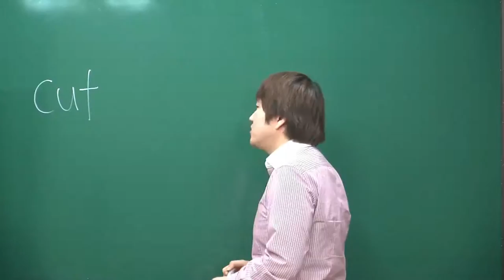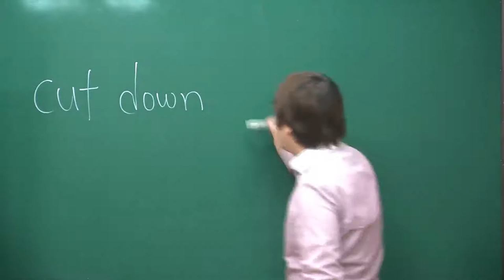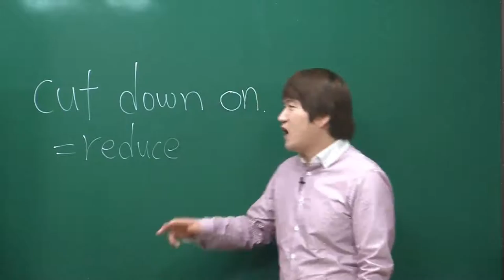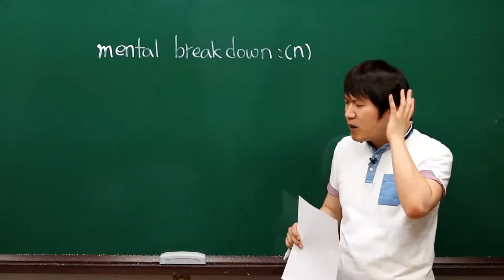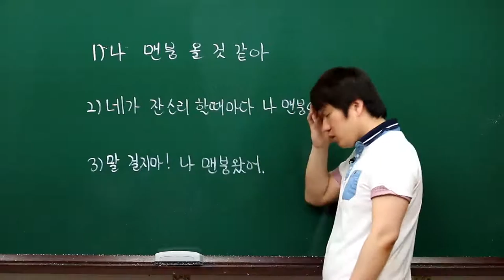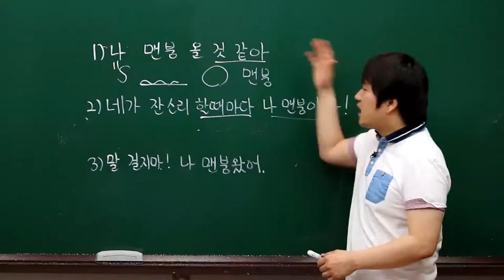[프랭크썜영어/무료영어회화] 실전영어회화 무료 강의- 리얼영어 실전편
프랭크쌤 영어의 리얼영어 실전편 샘플강의
실전 영어회화 무료로 즐겨보세요.